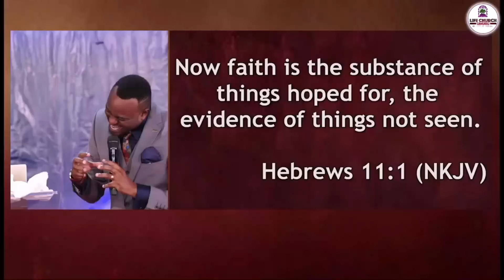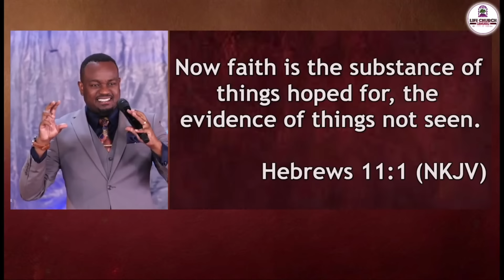WHY YOU SHOULD SPEAK IN TONGUES || with Pst. T Mwangi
In this video, we dive into the powerful and often misunderstood topic of speaking in tongues. Discover the spiritual benefits, biblical foundation, and transformative power behind this unique form of prayer. Whether you're new to the concept or seeking a deeper understanding, we'll explore how speaking in tongues can enhance your personal relationship with God, strengthen your faith, and bring clarity and peace. Tune in to learn why this gift is relevant today and how it can be an essential tool in your spiritual walk.